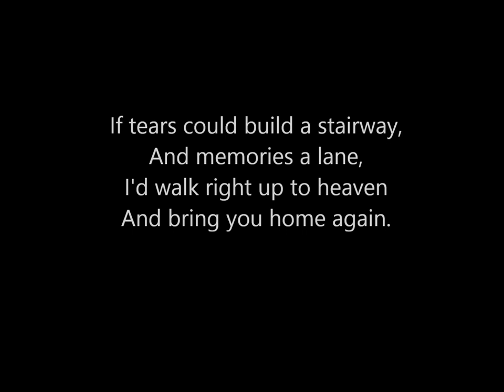My Movie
Description